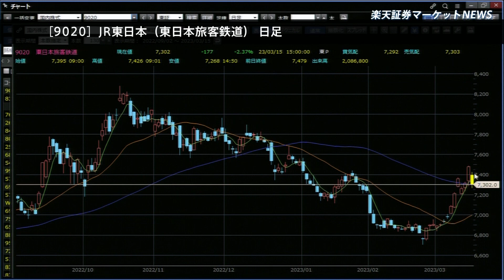楽天証券マーケットＮＥＷＳ 3月15日【大引け】